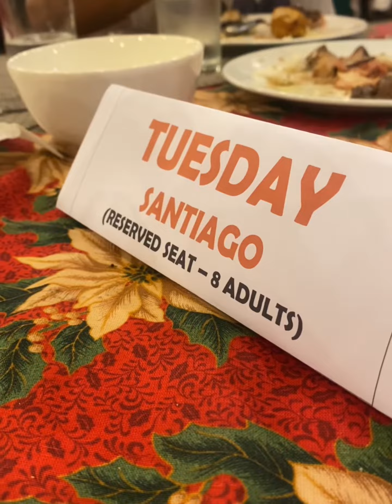Malagos Garden Resort